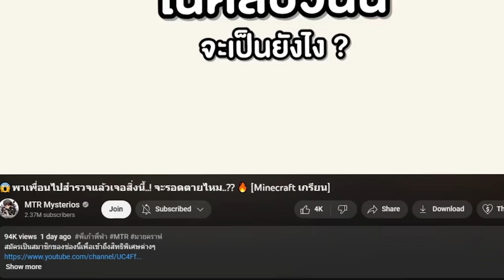😱แกล้งเพื่อน! จาก Skibidi Toilet ติดอาวุธ VS SpeakerMan Boss!! ใครจะชนะ?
Thanks @DaFuqBoom

😱แกล้งเพื่อน! จาก Skibidi Toilet ติดอาวุธ VS SpeakerMan Boss!! ชนะ? [Minecraft เกรียน]